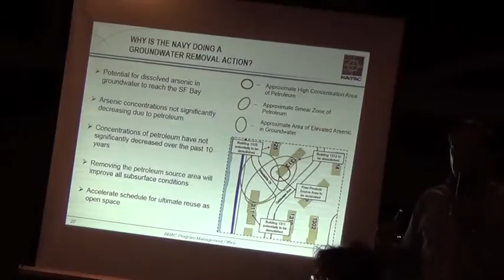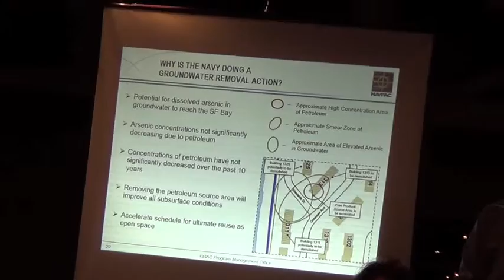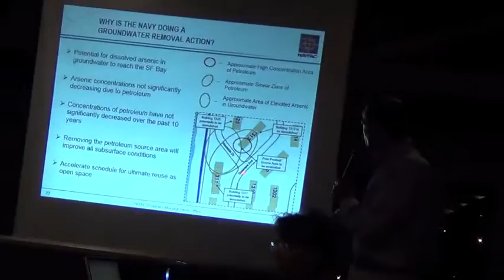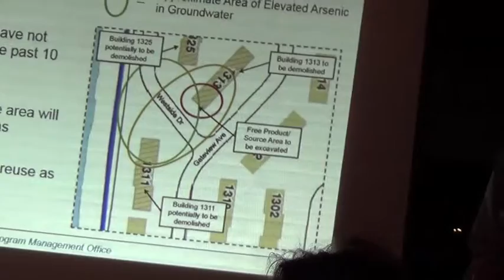CLIP 11/40D - 3:26 - RAB MEETING - 2-17-15